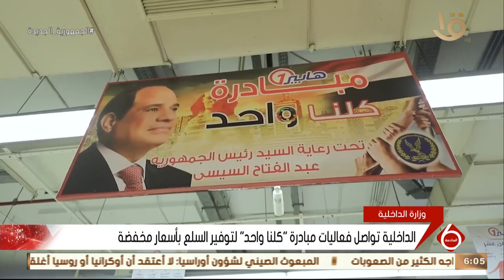نشرة السادسة | الداخلية تواصل فعاليات مبادرة “كلنا واحد” لتوفير السلع بأسعار مخفضة